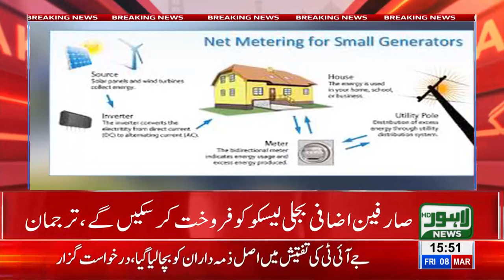LESCO issues 361 net metering licenses, enabling users to produce and sell electricity